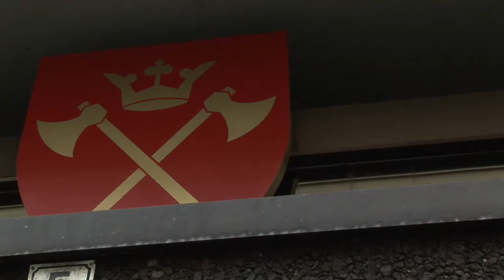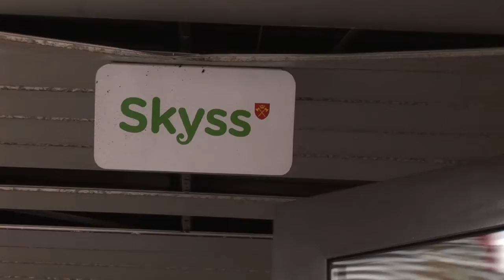Bussprisene opp i Bergen sentrum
Fra nyttår vil minstetaksten gå fra 24 til 25 kroner, men det blir billigere å reise gjennom andre soner. En sone blir kuttet vekk og prisene utenfor redusert med rundt 15%. (Laget av studenter ved UiB)